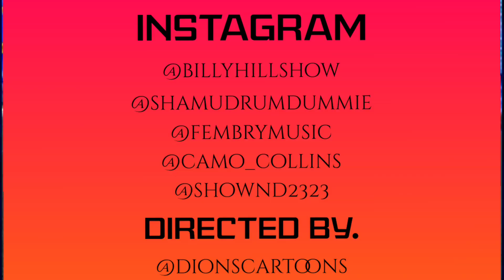Billy Hill "Reckoneyez" feat. Shamu The Panda, Franklin Embry x Camo Collins & Chris Shown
Tap That Bell

Follow Billy Hill Show on Instagram

Wanna watch me troll on Facebook Live?

🔥SONG FEATURES🔥

Make sure you follow everybody for more content we appreciate it, one tap goes along way 🍻